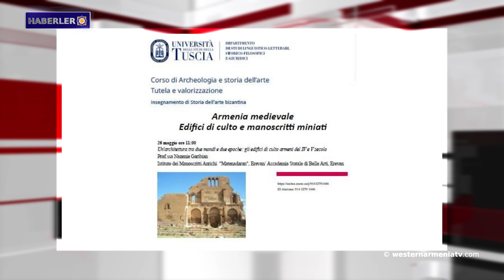Afrin bölgesinde։11gerici militan ile 3 Türk askeri öldürüldü 21 05 2021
Batı Ermenistan Cumhuriyeti Hükümeti Açıklaması.
2- Avrupa Parlamentosu'nun Ermeni tutsaklara ilişkin kararı kabul etmesi, sorunun evrensel öneminin bir kanıtıdır.
3- Batı Ermenistan'ın Batman ve Şırnak’ta askeri üslere hava saldırısı.
4- Zakharova: Moskova, Artsakh ve komşu bölgelerde bir UNESCO misyonu düzenlemekten yanadır.
5- Afrin bölgesinde gergin durum։ 11 gerici militan ile 3 Türk askeri öldürüldü.
6- Batı Ermenistan'ın doğa harikaları: Van’daki travertenler.
7- Batı Ermenistan'ın Dersim ilinde orman yangınları devam ediyor
8- 4.-5. yüzyıl Ermeni dini yapıları” konulu ders.

ID riunione: 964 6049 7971
Passcode: 528570